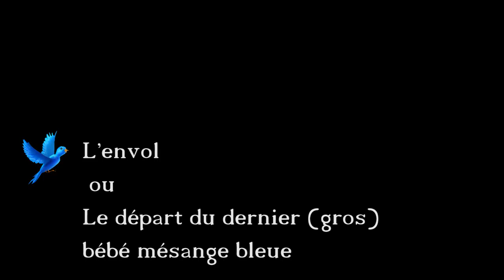L'envol...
Ou le départ du dernier bébé mésange bleue